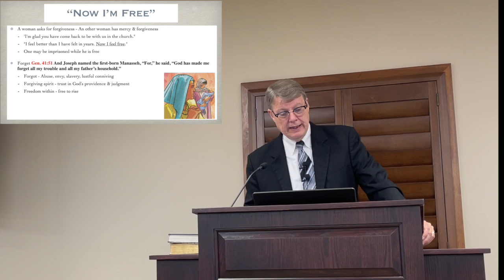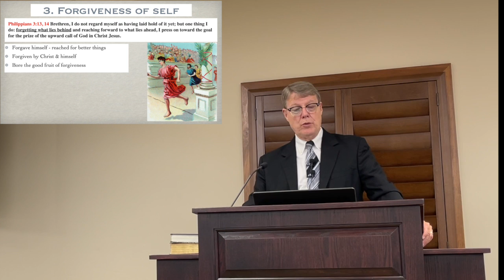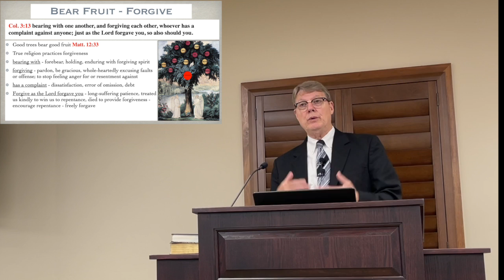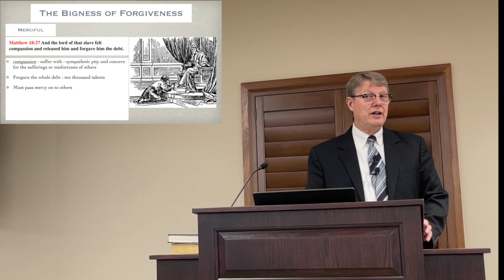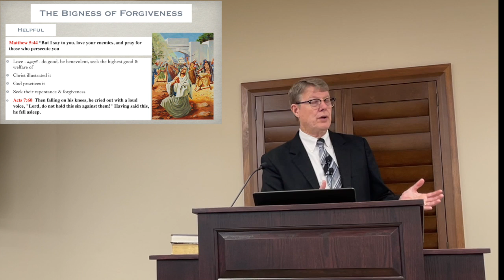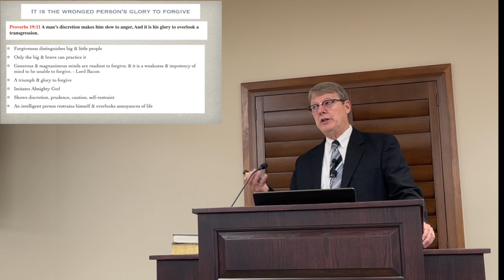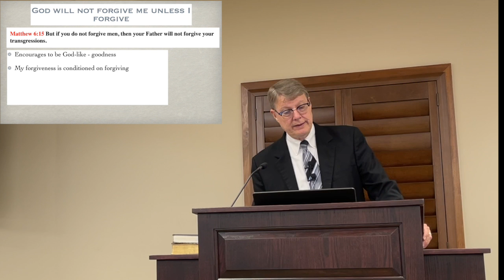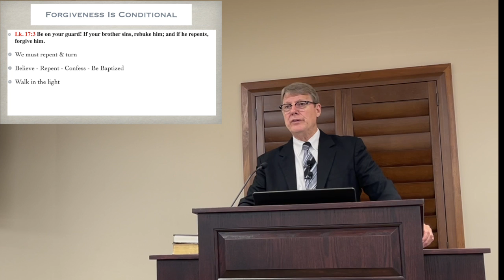Forgiveness of men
Forgiveness is a necessary and liberation principle in life, we need God's forgiveness and to forgive others and ourselves because sin is common to man. A forgiving spirit is a good fruit expected from each Christian that has been forgiven. The bigness of the forgiving spirit: shows understanding, mercy, ability to forget wrongs, and is unlimited and helpful and God-like. Motivations to forgive - shows discretion, obedience, humility, necessary to God forgiving us. God's forgiveness is conditional.